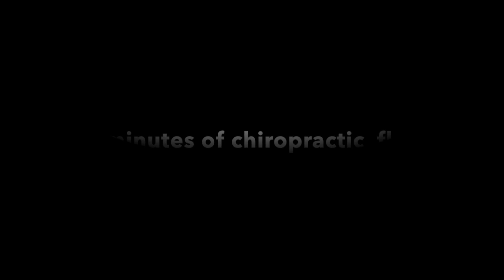Flow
Request: Here is the  the 4 minute audio piece from last weeks webinar that has been requested to post